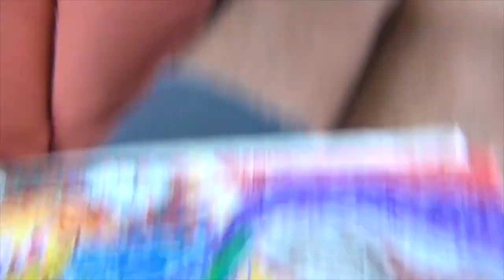polish travel by polish train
wrocław to gdansk, gdansk to wrocław, 8-10 june 2013. documenting  a mood, primarily.